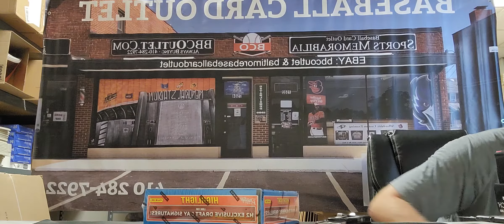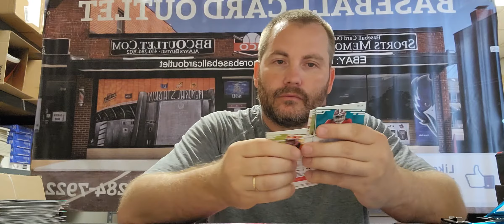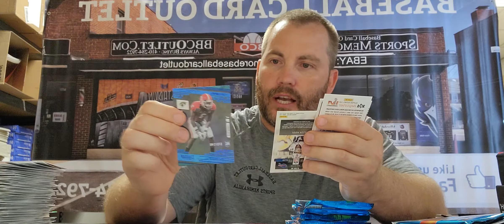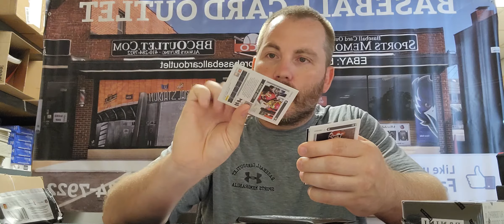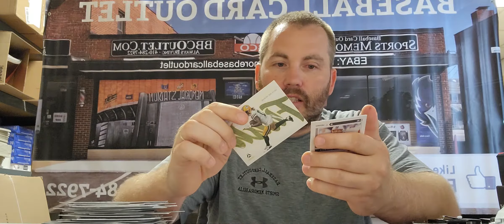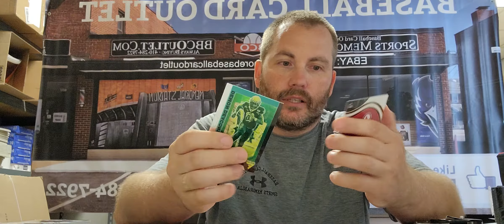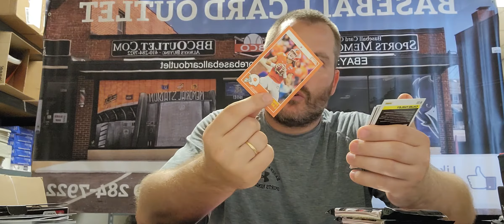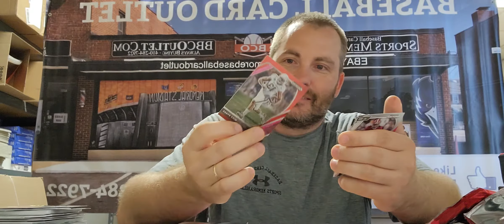baseball card outlet football break lawrence + mac jones